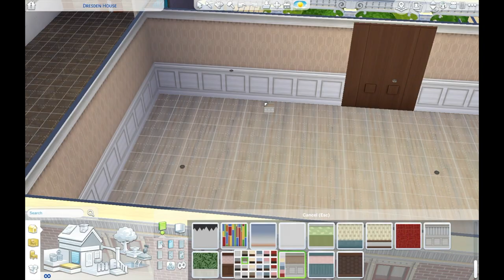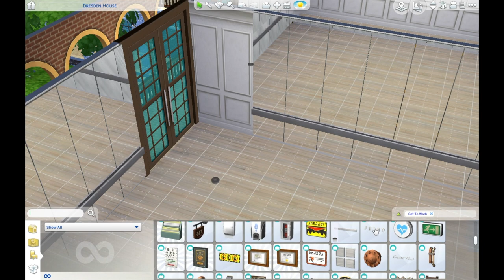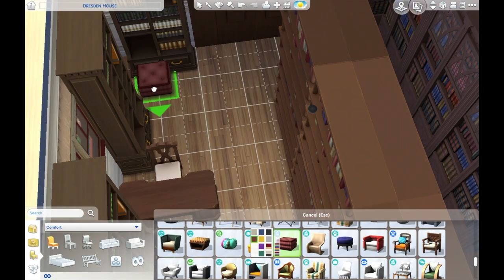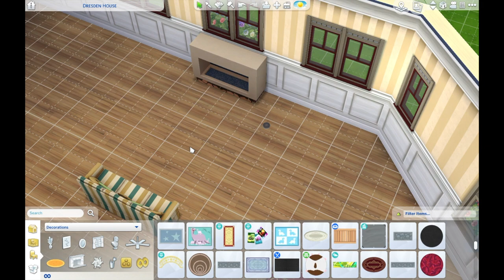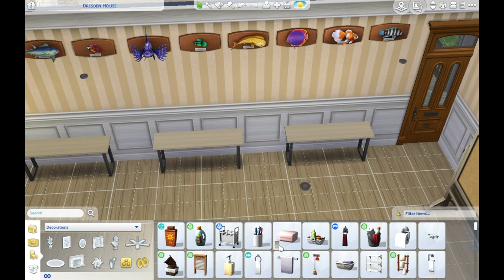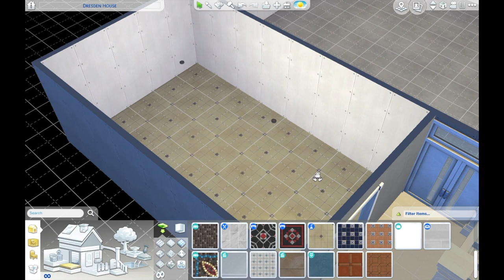Балетная школа / Speed Build Sims 4 / NO CC /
Балетная школа-интернат. С актовым залом, библиотекой, учебными и балетными классами, а также с жилыми комнатами для большого количества учеников.